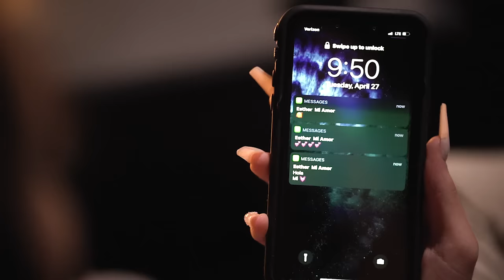Yordany Daroy Oficial. Para Dejar En El Silencio Tu Voz. Bachata.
Yordany Daroy Oficial. Para dejar en el silencio tu voz. Balada.Yordany Daroy, cantautor.
Para dejar en el silencio
Yordany Daroy
Quiero entregarme a tu corazón
Y palpar entre mis manos tu calor
Encontrar lo que fue mío en la habitación
Y encajar entre tu alma mi ilusión

Quiero amarte y atraparte con mi canción
Adueñarme de tu boca y de tu voz
Y dejar que en el comienzo digas quiero yo
Apagar todo tu vientre con mi amor

Quiero que tu seas mía
Junto a la hoguera donde me dijiste adiós
Quiero besarte en mis días
Para dejar en el silencio tu voz

Quiero enredarme entre tus brazos hoy
Y llevarte de regreso al rincón
Donde juntos esa noche, hicimos tu y yo
Lo que ahora crece y crece con mi amor

Quiero estar en tu vida
Para borrar junto a la aurora el dolor

Quiero sentir que eres mía
Para arroparte con mi vida y con mi amor